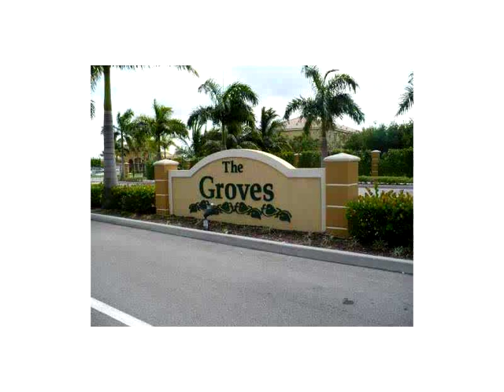2968 SE 15 AV # 0,Homestead,FL 33035 Townhouse For Sale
Beautiful townhouse 3/2.5 in venetian groves ,carpet & tile flooring perfecr for investors or a first time buyers.community includes 24 hrs security and gated entry.close to shopping centers,schools,hospitals and main highways.